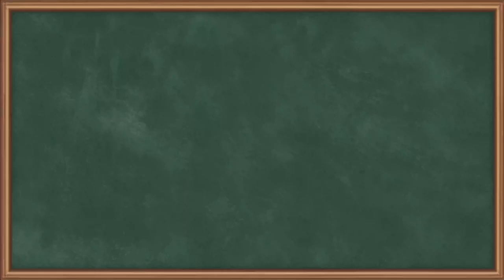Numericals 6: Flywheel in Turning Moment Diagram | GATE Theory of Machines and Vibrations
In this informative video, we delve into the intricacies of Flywheels and Turning Moment Diagrams, a crucial topic in GATE Theory of Machines and Vibrations. Join us as we break down complex concepts into easily understandable terms. Discover the fundamental principles behind Flywheels and how they play a pivotal role in mechanical engineering. Whether you're a student or a enthusiast, this video provides valuable insights. Don't miss out on this opportunity to enhance your understanding! Watch now and elevate your knowledge in this essential area of mechanical engineering

Happy Learning.